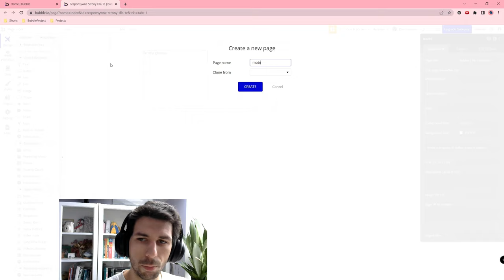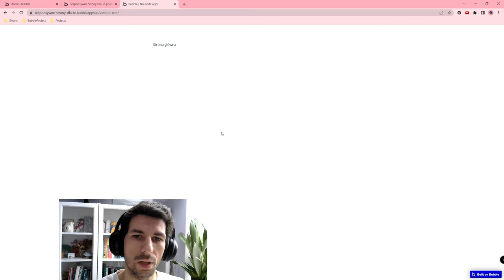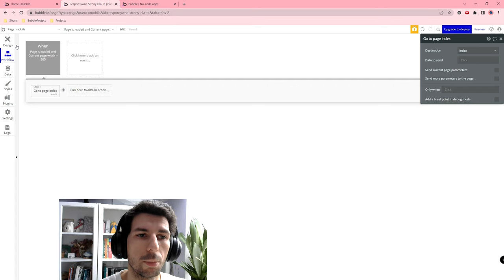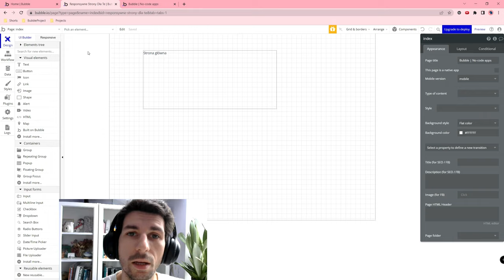Responsywne Strony Dla Telefonu i Komputera - Make Responsive Apps| Bubble.io Quick Tip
Cześć!

W tym filmie przedstawiam:
Źródła:
How to make responsive apps on Bubble.io - NoCode hack (Desktop + Mobile)